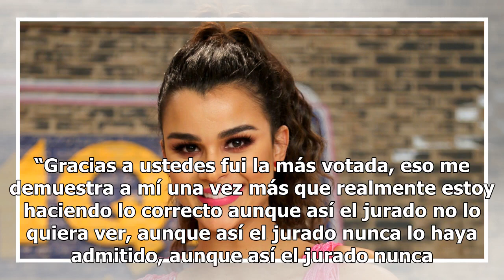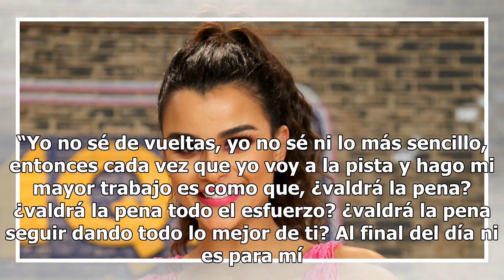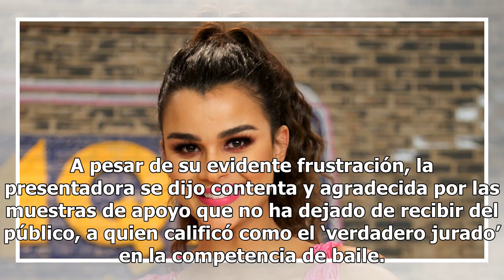Clarissa Molina se desahoga en redes tras críticas del jurado de MQB All Stars: "Me frustra porqu...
Clarissa Molina se desahoga en redes tras críticas del jurado de MQB All Stars: "Me frustra porque realmente me están haciendo ver mal cada domingo"
Clarissa Molina se convirtió anoche junto a Pedro Moreno, Amara ‘la negra’ y El Dasa en una de las finalistas de MQB All Stars (Univision) gracias al apoyo del público. Si bien recibió la noticia con mucha alegría y agradecimiento, en cuanto terminó la gala la actriz y presentadora dominica se ‘derr...